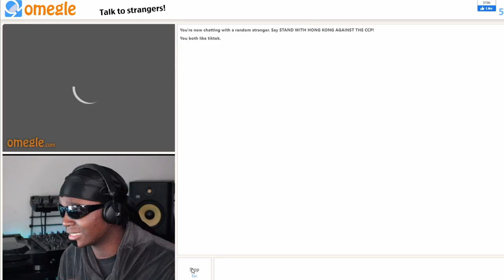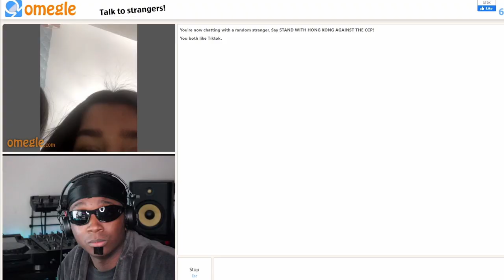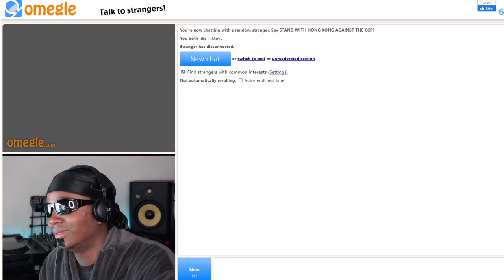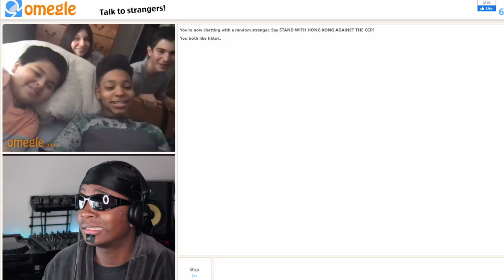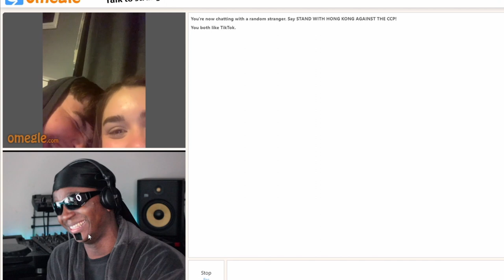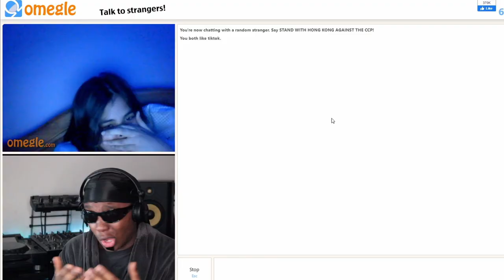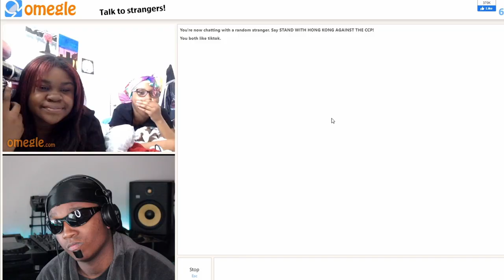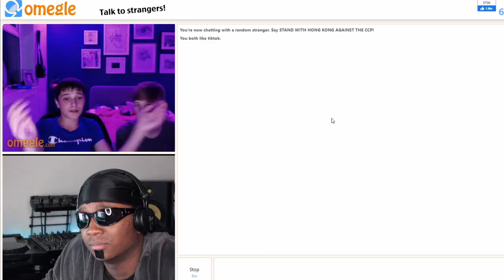ROADMAN GOES ON OMEGLE AGAIN!!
It had to be done... ROADMAN BACK AT IT AGAIN ON OMEGLE!!!